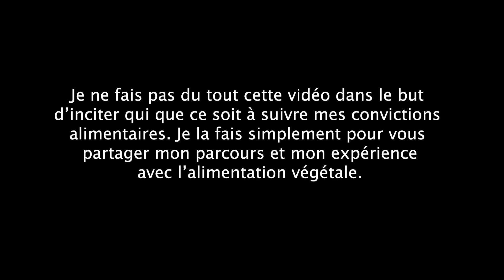Pourquoi je suis vegan (ou presque) ?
Hello, comme vous me l'avez pas mal demandé, je vous ai fait une vidéo pour vous expliquer les raisons qui m'ont mené à être vegan (ou presque) aujourd'hui.

N'oubliez pas de mettre la vidéo en 1080p 🥰

Un peu plus sur moi :
- Je suis étudiante en STAPS (3ème année)
- Parisienne